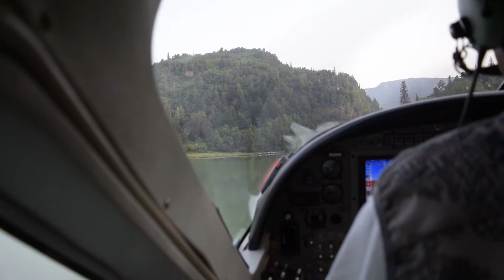Fly Out To Fish With The Bears - Alaska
Alaska salmon fishing Trip - Talon Air Service -- Soldotna, Alaska